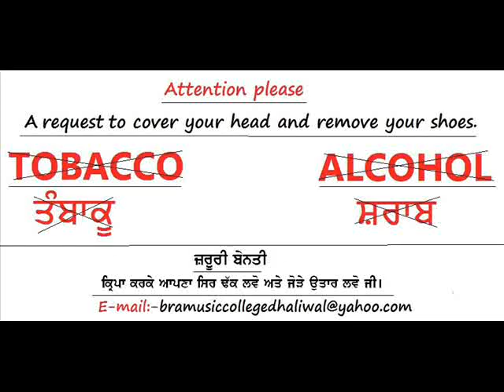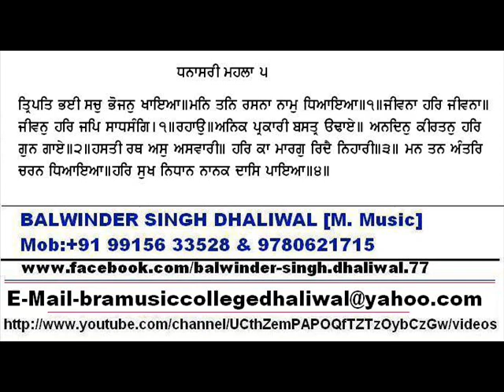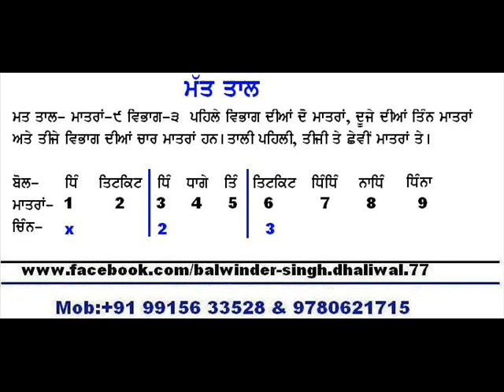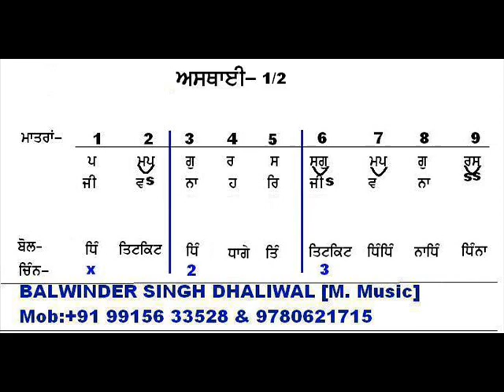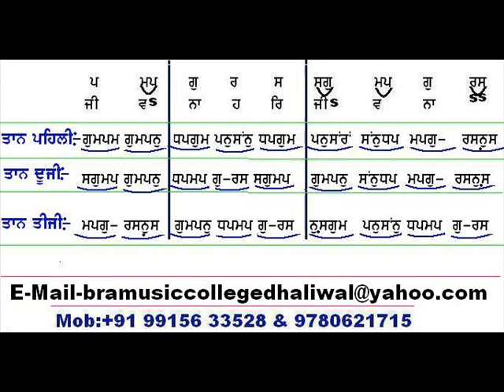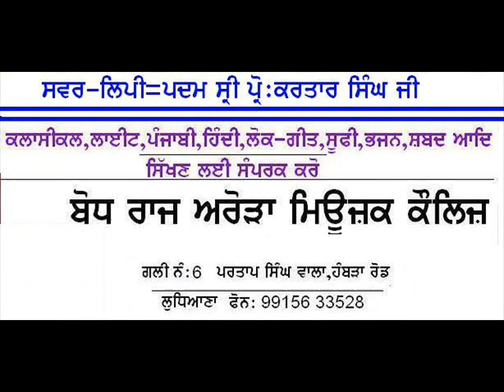RAAG DHANSRI MAT TAAL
LEARN MUSIC RAAG DHANASRI MAT TAAL
Singer:Balwinder Singh Dhaliwal [M.Music]